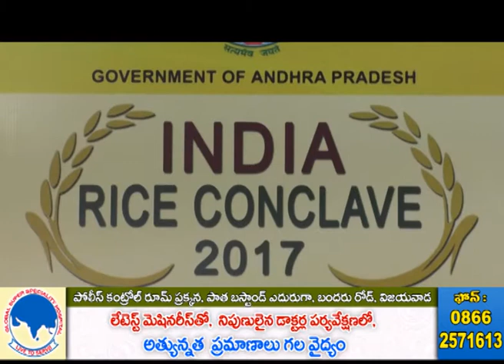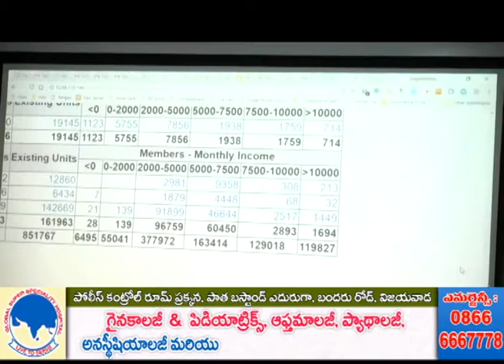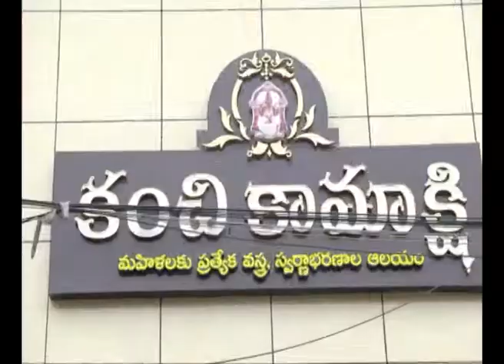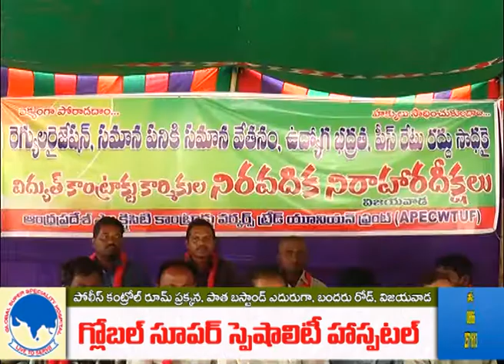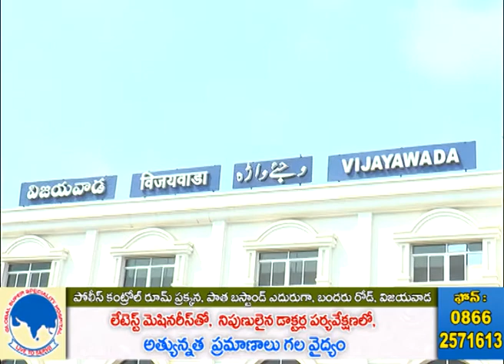Act News Vijayawada 22-11-2017